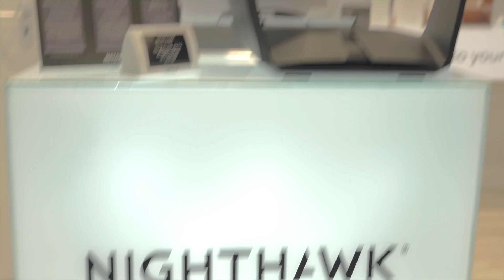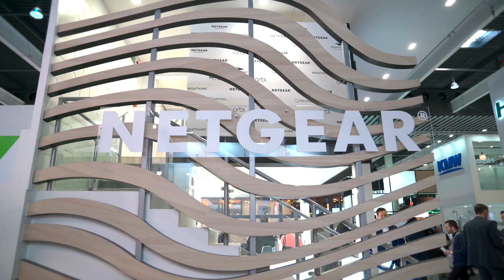The Latest News From NETGEAR at Mobile World Congress 2019 Barcelona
At Mobile World Congress 2019 in Barcelona, NETGEAR unveiled the latest products to lead the two biggest shifts in wireless technology: 5G and Wi-Fi 6. Check out the latest innovations in NETGEAR's booth at the world's largest mobile technology event.

NETGEAR is proud to be leading the way to 5G, the newest standard in cellular connectivity. Featuring the Nighthawk 5G Mobile Hotspot, the first 5G mobile device launched on the AT&T 5G network – the emerging era of 5G connectivity will enhance customers' Internet experiences on-the-go, at home, and allow for new experiences like augmented reality, mass IoT, and low-latency gaming.

Wi-Fi 6, the next generation of wireless standards, is ready for the WiFi of everything. NETGEAR is leading the pack with a family of Nighthawk and Orbi routers supporting the latest WiFi standard. Featuring up to 4x improved network capacity, faster speeds, and longer range, NETGEAR continues to innovate in the biggest shifts in wireless technology.